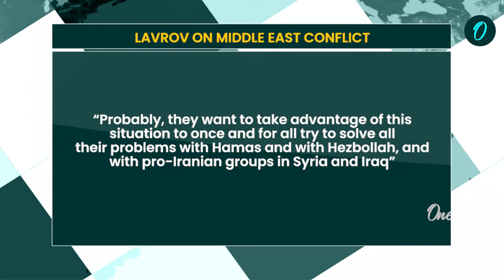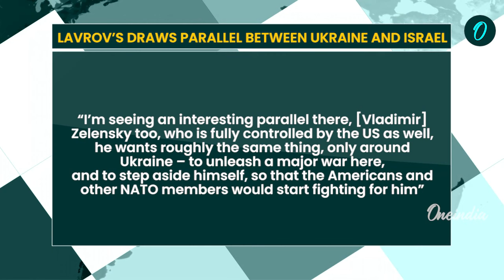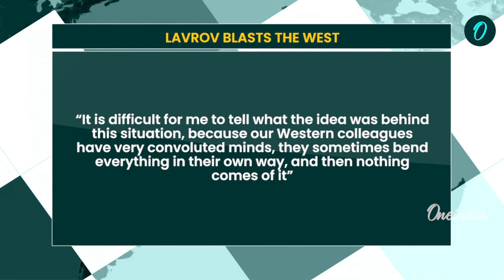Putin’s Aide Accuses Israel and Ukraine of Sparking Regional Wars for Self-Interest | Watch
In a dramatic interview with RT’s Anna Knishenko, Russian Foreign Minister Sergey Lavrov has accused Israel and Ukraine of deliberately instigating major regional conflicts to address their own issues. Lavrov claims that Israel is leveraging current tensions to resolve long-standing conflicts with Hamas, Hezbollah, and pro-Iranian groups, while avoiding direct engagement from Tehran. He also draws a parallel with Ukraine, suggesting President Volodymyr Zelensky is trying to entangle Western powers, including the US and NATO, into a direct confrontation with Russia. Lavrov's statements reveal a contentious perspective on the geopolitical manoeuvring by both nations, highlighting the complex and volatile nature of current international conflicts.